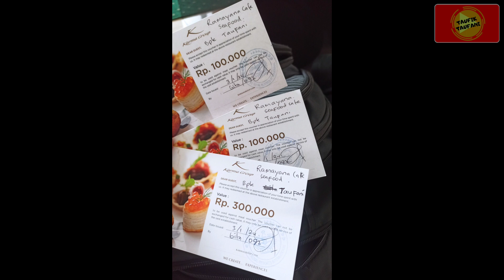FikVlog : Pantai Melasti & Pantai Jimbaran Bali Terbaru Januari 2024 (Day 2)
03 Januari 2024

Day 2:
- Pantai Melasti